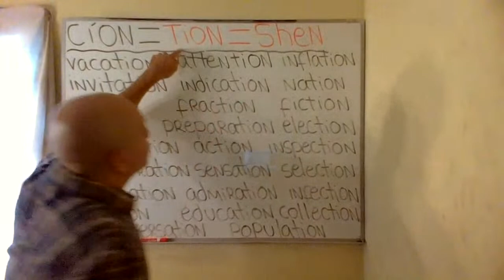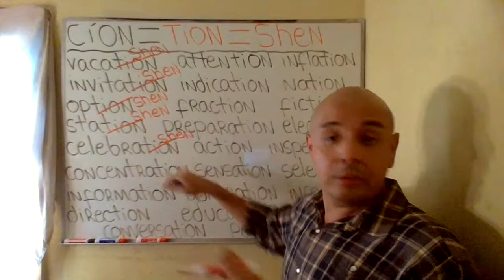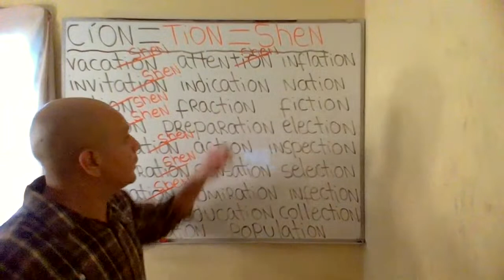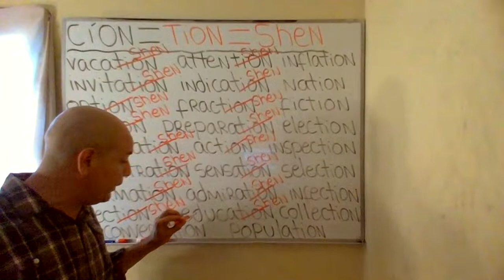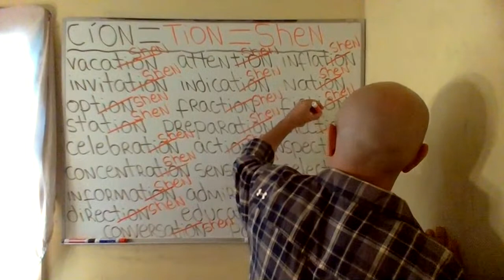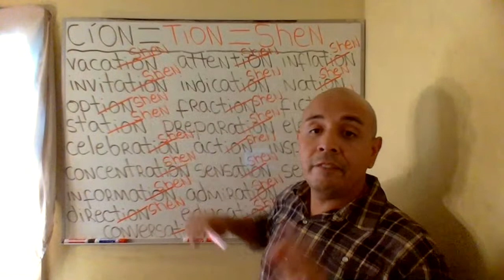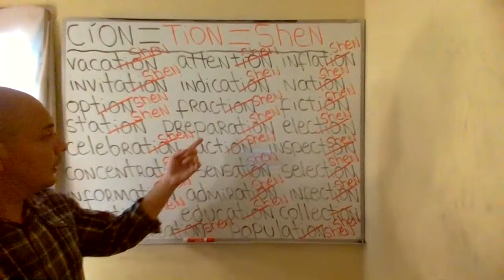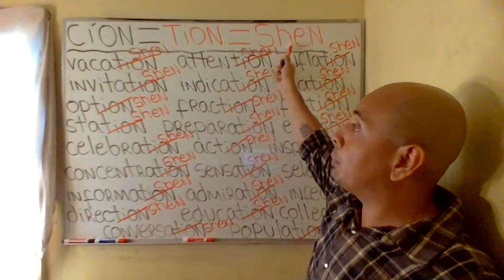ENGLISH PRONUNCIATION MADE EASY IN SPANISH - "TION" = "SHEN"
DEMONSTRATION OF HOW THE "TION" IN ENGLISH SOUNDS LIKE "SHEN"
DEMONSTRACION DE COMO LA "TION" EN INGLES SUENA COMO "SHEN"